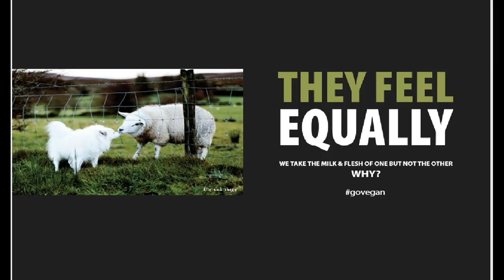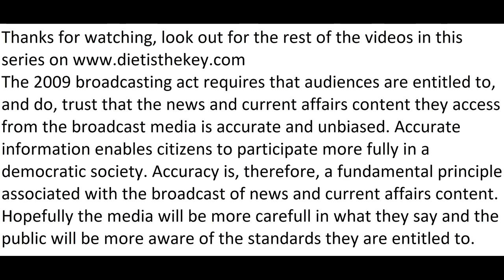What are you eating from RTE issues part 2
This is a short clip from the programme What Are You Eating broadcast by RTE on Thursday 8th of March it is one of a number of clips that I am publishing to highlight what I see as biased and inaccurate material been broadcast by R T E on the programme What Are You Eating the clips will also include some publicity pieces aired on TV and on the Ray Darcy Show.